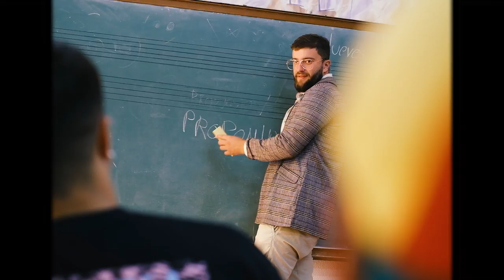Vógale - Héroe (Official Video)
Videoclip oficial de 'Héroe' de @Vogale

Grabado en Arena Digital
Mezclado y masterizado por Javier Hdez Luis

Official Music Video by Vógale performing “Héroe” (C) 2021 Vógale Music